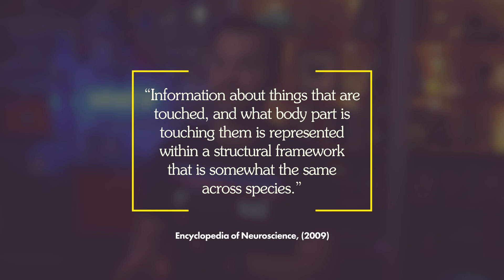Do You Know How Fingertips Actually Feel Things? (Part 1)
You probably know how your ears hear, or how your eyes see, but what do you really know about touch? How does it work? What happens in the brain when you're poked? How does physicalcontact work?

Thanks to coronavirus we’re all feeling touchdeprivation these days while we stay at home. A friend of mine casually mentioned he'd not touched someone in two months, and that got me thinking about physical touch! How does it work? What physically happens in our body when we touch another person, or a desk, or a blanket? Where did this sense come from, and does every organism have this ability? What cells make our skin so sensitive, and what happens in our brain when we come in contact with things?

You'll get all these answers and so much more in this experimental series of unodosoftrace! For the next week, each episode I release will dig a little deeper into the world of physical contact, touch and how it all works! I hope you love it.

📚📚📚 SOURCES
The Meissner Corpuscle Revised: A Multiafferented Mechanoreceptor with Nociceptor Immunochemical Properties
Microscopic examination of the skin reveals a variety of nerve terminals including free nerve endings (which are most common), Ruffini endings, and encapsulated endings, such Pacinian corpuscles, Meissner’s corpuscles, and Krause end bulbs.

Receptors are biological transducers that convert energy from both external and internal environments into electrical impulses. They may be massed together to form a sense organ, such as the eye or ear, or they may be scattered, as are those of the skin and viscera. Receptors are connected to the central nervous system by afferent nerve fibres. The region or area in the periphery from which a neuron within the central nervous system receives input is called its receptive field. Receptive fields are changing and not fixed entities.

Everything you’d ever want to know about the studies regarding the somatosensory cortex.

Hello Science opening sound by Twin Musicom

this video is releated to: covid 19, corona virus, current events, news, and public health